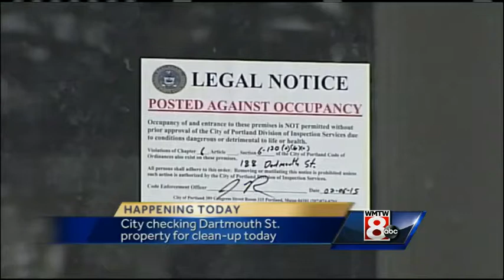8 Things You Need To Know - March 10, 2015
A Portland landlord to meet with inspectors, a special election in House District 93, the weather's impact on Maine's maple season and a Maine nurse heads to Oregon.